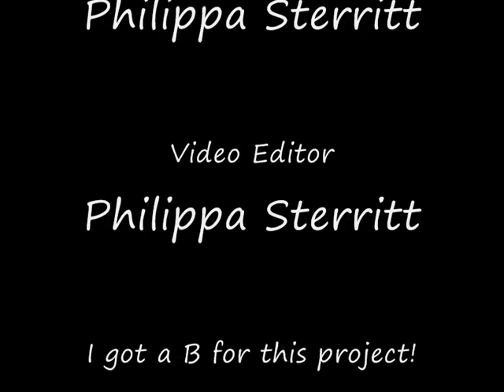A-Level Art Project Sculpture on theme of "Food" 2009 pjmentalchild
hey hey!
This was one of my art projects fromm 1st year in SRC Armagh Tech studying scultpure in Art And Design.

I recieved a B grade and a finished piece of a mix-media sculpture reaching around five foot four in height.

i used many materials like plaster, perspex, acrylics, wax, chicken wire, modroc, polystyrene, steel,, fantasy film, silicon and fantasy film.

Any questions on materials, techniques, design or just curiousity comment away! ill get back asap!

Think outside the box! Be creative!
Hope i inspired somebody!